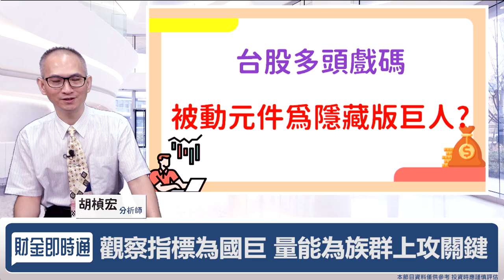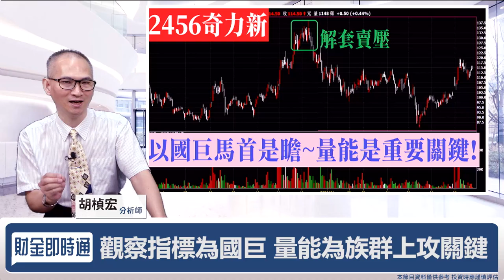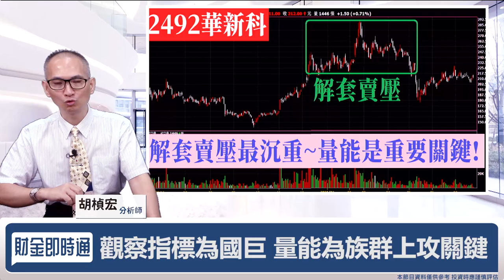財金即時通-20210723／台股多頭戲碼 被動元件為隱藏版巨人？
台股電子族群各個都在燒 有誰還在暖身階段㊙
國巨話題不斷 坐擁多項題材
莫非隱藏版巨人就是被動元件吧😳
就讓我們繼續看下去~ 👀
🔥開課啦！更多財經消息都在【股市同學會】
🔥台股拉鋸戰 下波主打星登場！